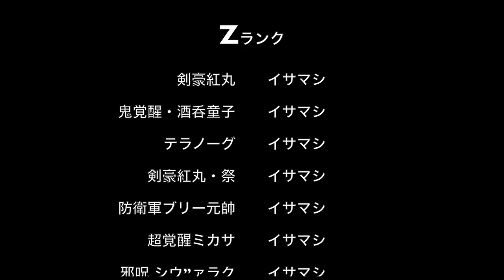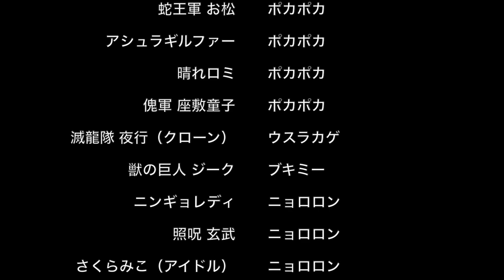Zランク集 妖怪ウォッチぷにぷにの必殺技とプロフィール集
無課金で集めたZランク集